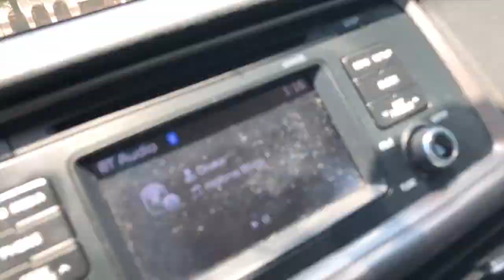SummerVlog2 | A Day With Me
Thank you for coming back to my channel and checking out my video. . . . . . . . . .
P.S. I am going to get better at my angles lol while vlogging and vlogging EVERYTHING.

SUBSCRIBEEEEE:)

SC: @kiaraaaaw

AGE: 21
Classification: Senior
Location: Memphis, TN
School: University of Memphis
Major: Marketing